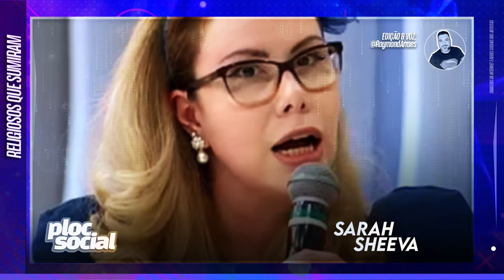25 FAMOSOS QUE SUMIRAM ou ABANDONARAM A CARREIRA NO AUGE e SE CONVERTERAM EVANGÉLICOS CRISTÃOS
25 FAMOSOS QUE SUMIRAM ou ABANDONARAM A CARREIRA NO AUGE e SE CONVERTERAM EVANGÉLICOS CRISTÃOS